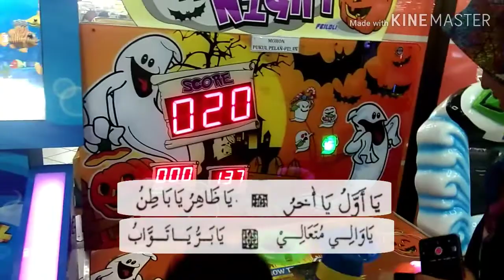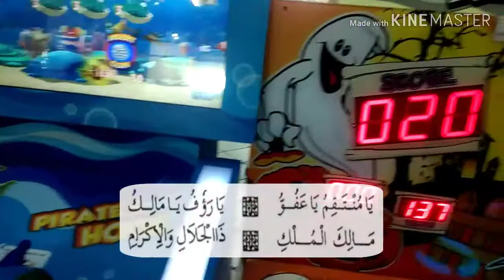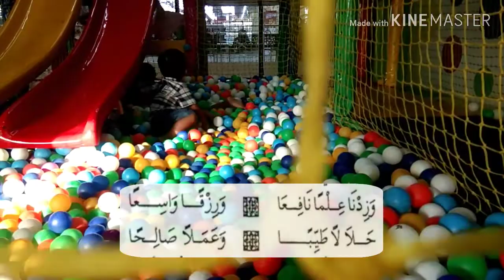Asmaul Husna beserta Text - Versi Semarang - Menghafalkan sambil Bermain Gembira...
Kids, toys, fun, asmaul husna, bermain, mainan, anak, soleh